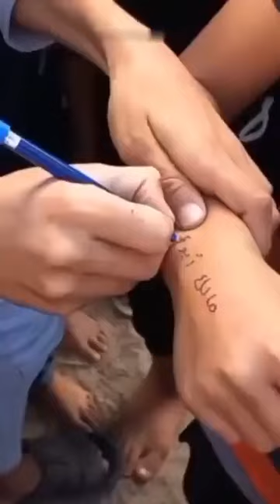Write My Name Mama by little Zayna Azam